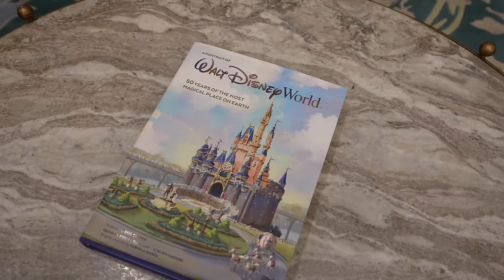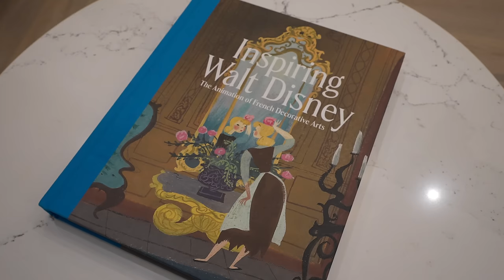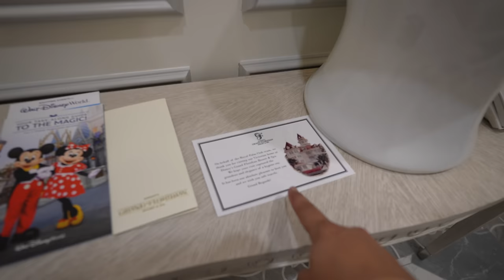Princess Diana's Disney World Suite... completely remodeled and more epic than ever!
Walt Disney World's secret just for those in the know is the "Princess Diana Suite" - the presidential suite of the epic Grand Floridian Hotel and Resort! Within walking distance from the Magic Kingdom, on the monorail loop with the Polynesian and Contemporary resorts, the Princess Diana Suite was and is the Ultimate Disney "flex" - the ultimate suite within sight of the Magic Kingdom Theme Park, and yet the best kept secret! Literally host to Royalty, in 1993 Princess Diana and her sons Prince William and Prince Harry came to Disney World to ride splash mountain, Space Mountain, and more! To get away from the Royal palaces and come escape to a Fantasy Kingdom - and to this day, you can stay in the very room Diana stayed in! Time for a Randomland exclusive tour!

P A T R E O N!
Help keep the show on the road

Socials @justinscarred